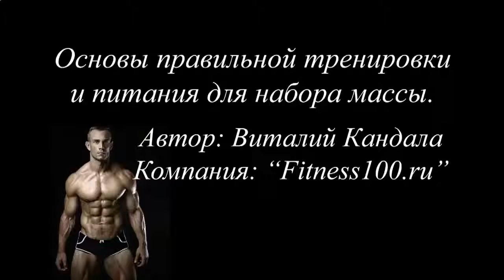Накачать мышцы фото до и после